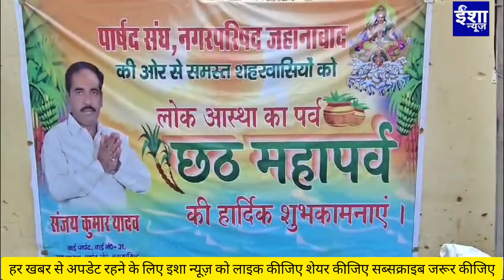राजद नेता वार्ड पार्षद संजय यादव द्वारा छठ व्रतियों के बीच नारियल एवं पूजन सामग्री का किया गया वितरण